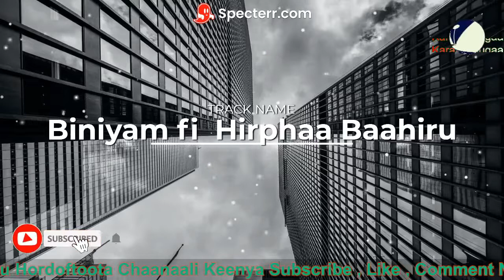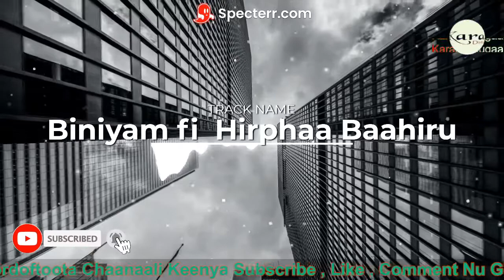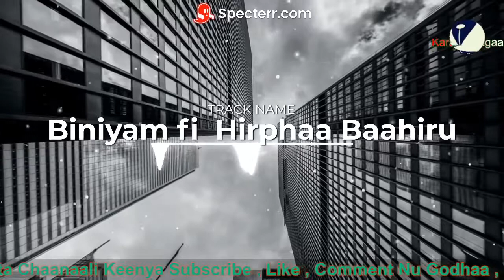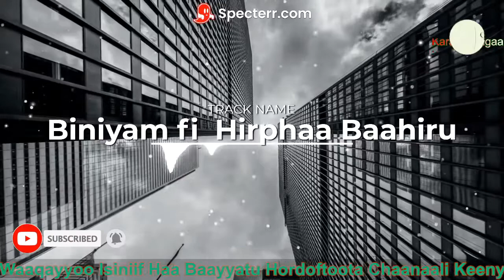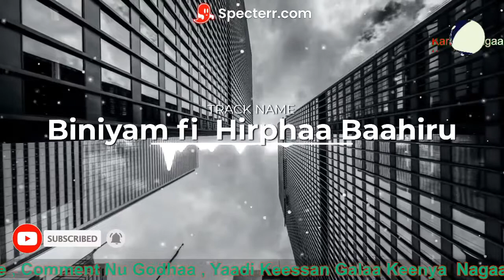yoona yoona ```faarfannaa new oromo gospel song neworomogospel song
HELPFUL, THIS CHANNELL IS FOR GOSPEL SONG IN AFAN OROMO ,PREACCHING BIBLE,AND SO ON.